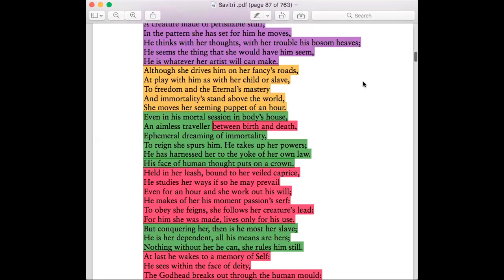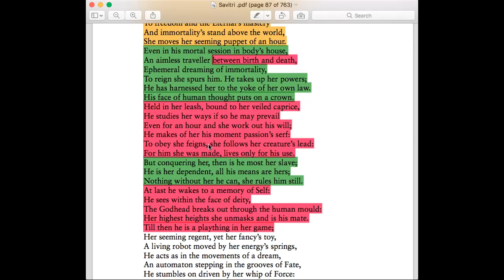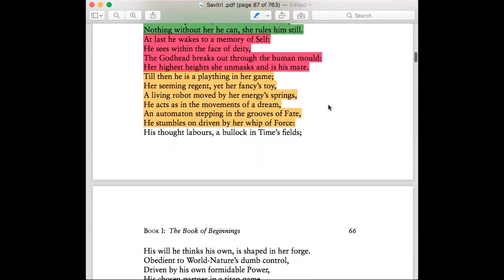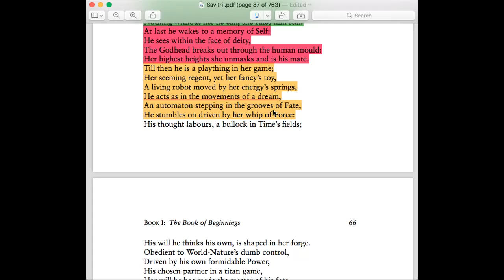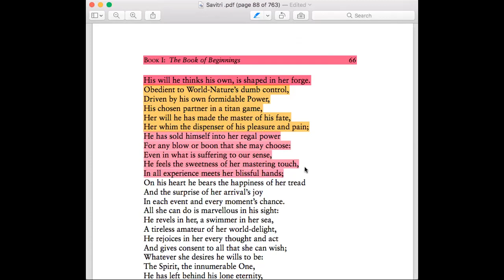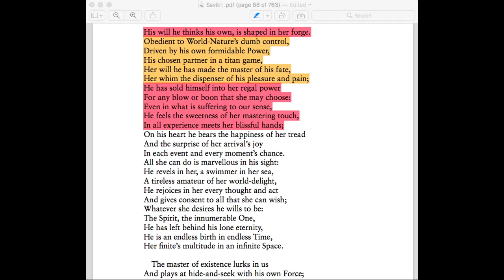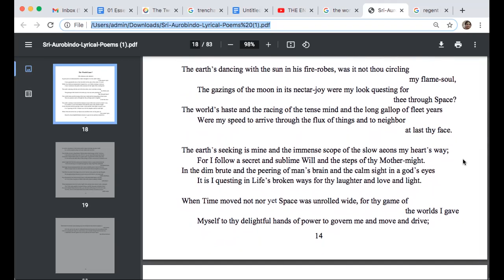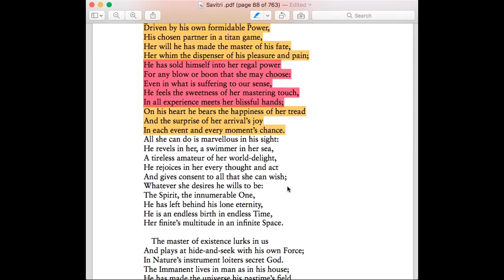Savitri session- 64- Book1 Canto 4 - December 30, 2021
Savitri  Book 1, Canto 4, The Secret Knowledge. p.65-66
At last he wakes to a memory of Self:
He sees within the face of deity,
The Godhead breaks out through the human mould:
Her highest heights she unmasks and is his mate.
Till then he is a plaything in her game;
Her seeming regent, yet her fancy’s toy,
A living robot moved by her energy’s springs,
He acts as in the movements of a dream,
An automaton stepping in the grooves of Fate,
He stumbles on driven by her whip of Force:
His thought labours, a bullock in Time’s fields;
His will he thinks his own, is shaped in her forge.
Obedient to World-Nature’s dumb control,
Driven by his own formidable Power,
His chosen partner in a titan game,
Her will he has made the master of his fate,

Her whim the dispenser of his pleasure and pain;
He has sold himself into her regal power
For any blow or boon that she may choose:
Even in what is suffering to our sense,
He feels the sweetness of her mastering touch,
In all experience meets her blissful hands;
On his heart he bears the happiness of her tread
And the surprise of her arrival’s joy
In each event and every moment’s chance.